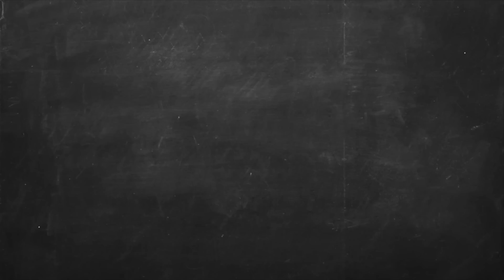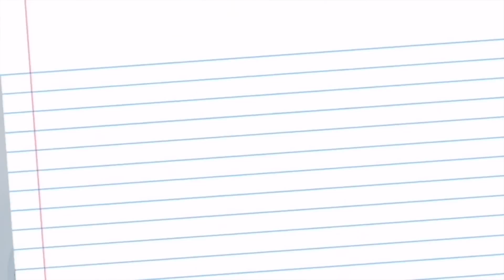BACK TO SCHOOL 2018 / 10 conseils pour bien préparer sa rentrée 📚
Yo!
Aujourd'hui nouvelle vidéo, j'espère qu'elle vous plaira. N'hésitez surtout pas à me dire vos impressions en commentaires.

|INFOS|

Mon insta: prettystyle_ytb
Mon snap: prettystyleytb

21000 bisous💋